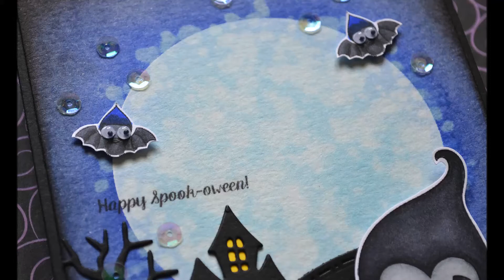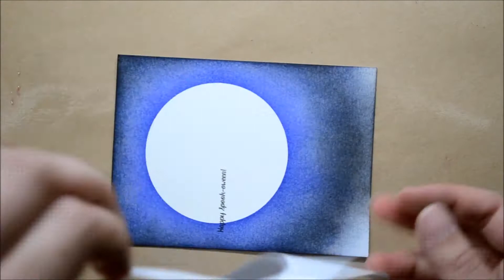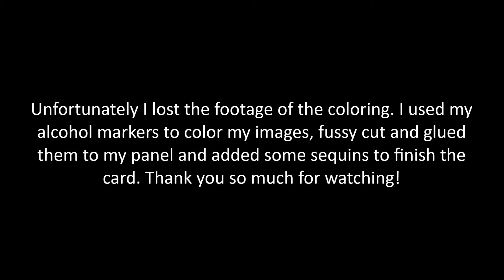CRAFTIN DESERT DIVAS || Happy spookoween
We don't celebrate Halloween in France but I still love to make cards for this special occasion. These new dies are part of the September release, as well as these cuties that I love so much, especially the bats. I couldn't help myself I had to add wiggly eyes on them!

● OTHER SUPPLIES:
- Distress inks from Tim Holtz: tumbled glass, blueprint sketch, chipped sapphire, black soot
- Spectrum Noir alcohol markers
- Watercolor cardstock from Canson
- Black cardstock from Simon Says Stamp
- Wiggly eyes from my stash